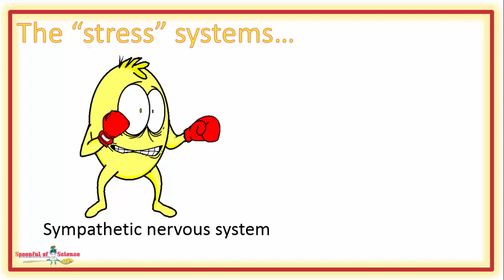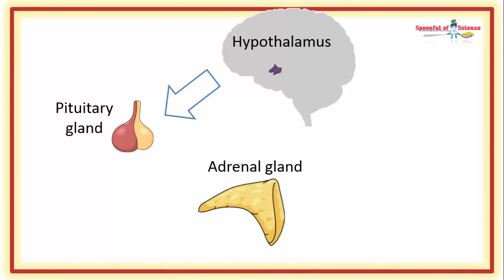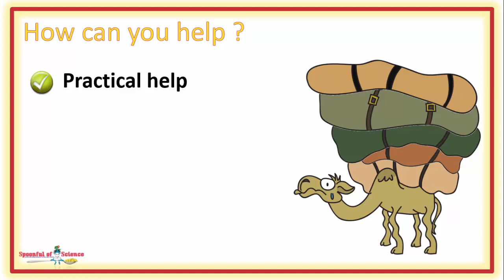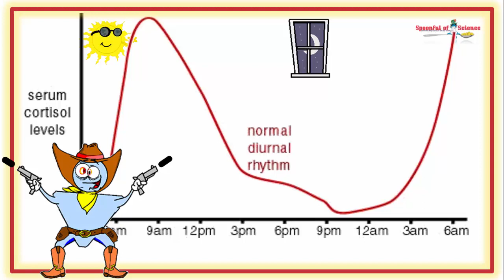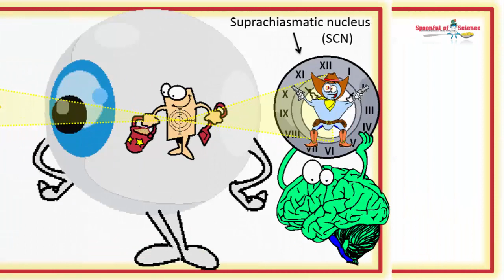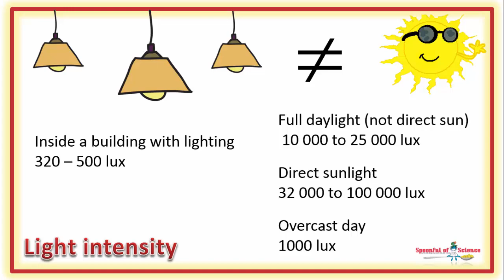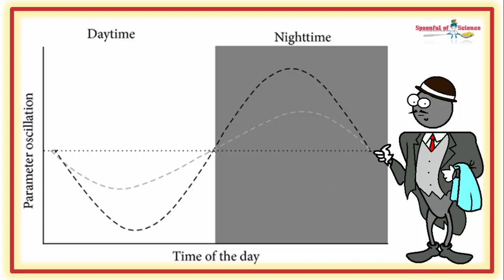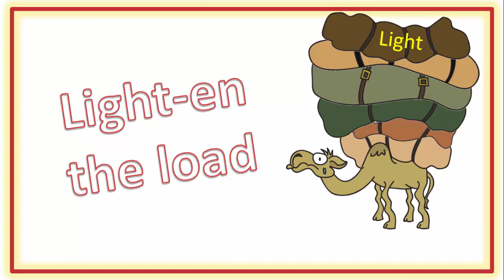A peek into the biology behind depression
To relieve depression, the stress burden NEEDS to be lifted.  There lots of ways to do this, the easiest way is to LIGHT-EN the load, literally.

1.   Depression is characterized by serotonin imbalances.
2.   “Stress” which can be psychological or metabolic,  is characterized by cortisol imbalances.
3.   Cortisol impacts serotonin levels.
4.   And light impacts cortisol.

And most people are dealing with a  light crisis !